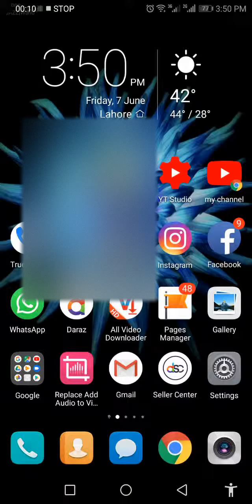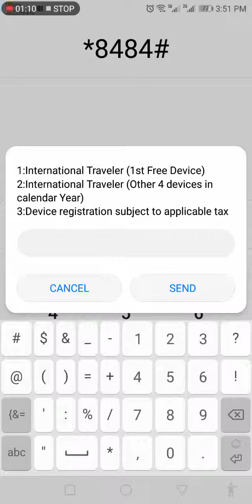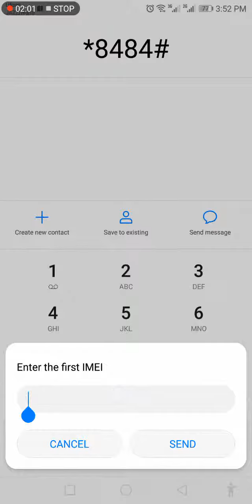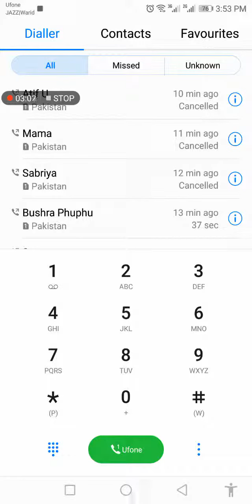Register your mobile with PTA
In this video we have explained complete procedure of registering your mobile device with Pakistan Telecommunication Authority without any difficulties.